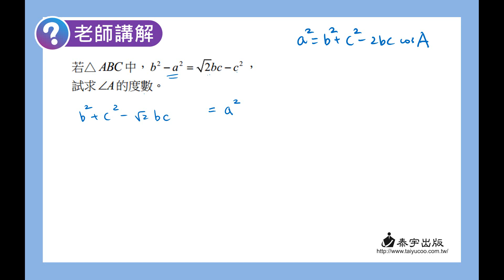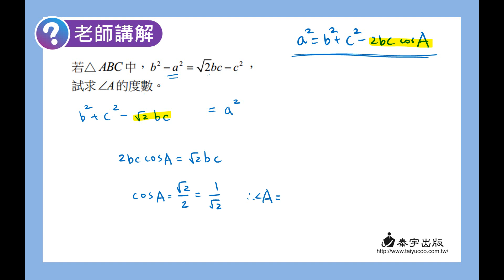數學B 笑傲統測 總複習講義 單元4-5老師講解8